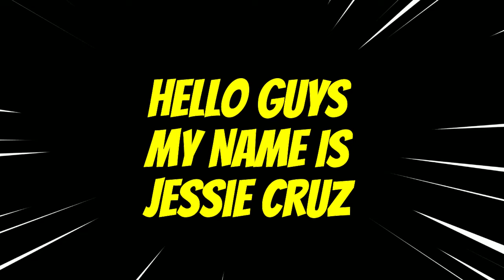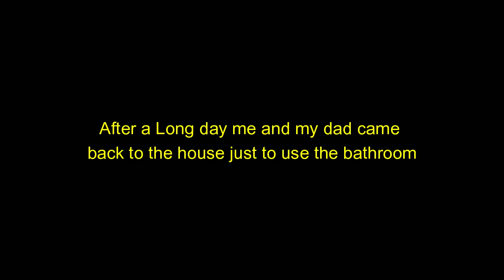The Reason why I haven't Posted and also (Party Vlog)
Hello Guys
And welcome back to a new video for you guys in today's video I will be saying why I have not been posting a lot and my family and I went to a party. It was a really fun time.